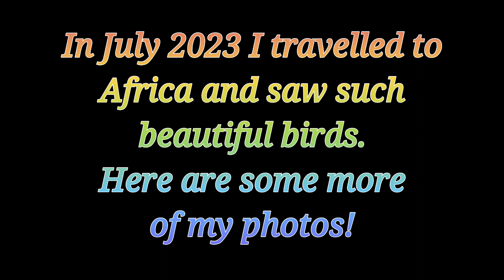My African Birds Part 2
I saw some beautiful birds during my recent holiday to Africa.  This is Part 2 of my favourite photos.
However, I'm 99% sure that I've got their names right. Feel free to put down the right names in the comments if I haven't.